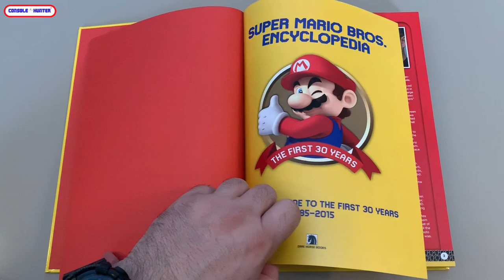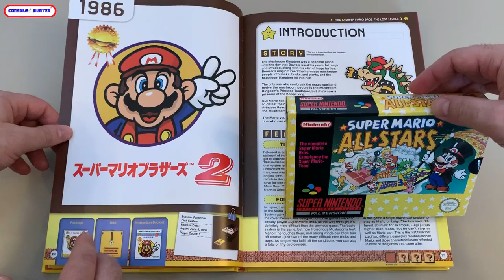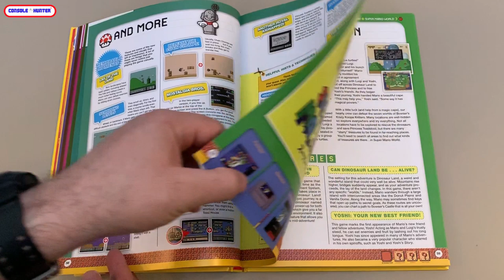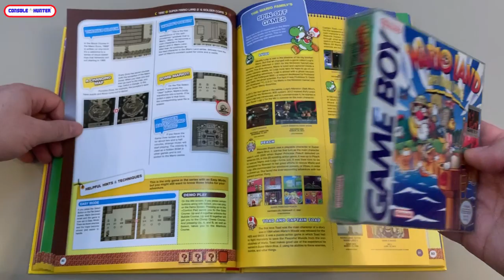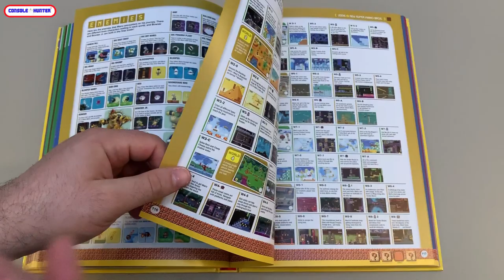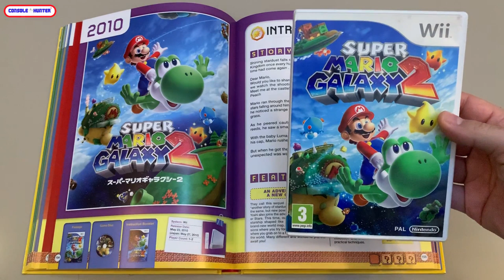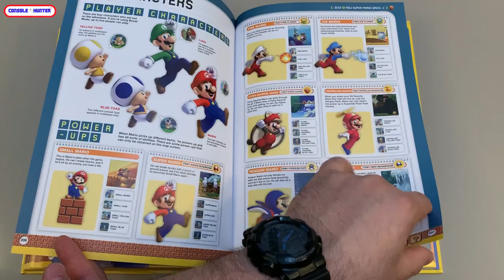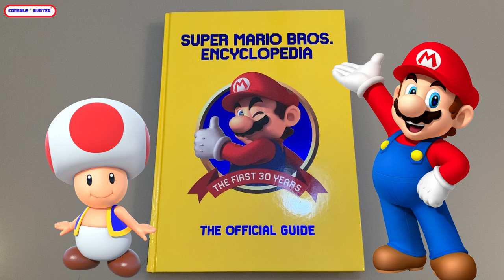H Εγκυκλοπαίδεια του Super Mario ( 30 Χρόνια -2013 )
Αλλο ένα επεισόδιο με Guest τον Dennis στην Nintendoφωλιά του, που κάνουμε παρέα Read Through την φανταστική εγκυκλοπαίδεια για τα 30 χρόνια του αγαπημένου μας υδραυλικού.O Dennis ταυτόχρονα μας δείχνει και τους ανάλογους τίτλους που τους έχει όλους, καλή μας όρεξη !!!

- GOPRO 4